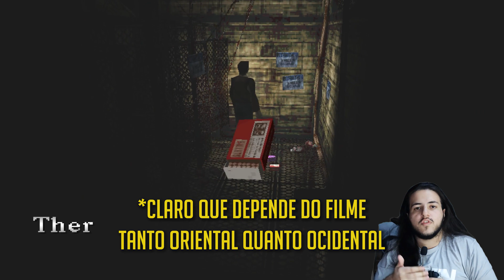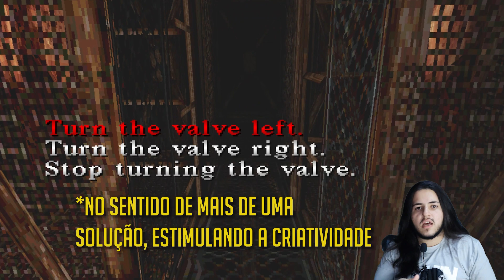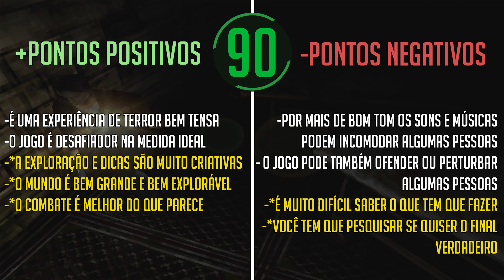Silent Hill ainda é perturbador ?| Análise completa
Continuando a análise dessa formidável franquia de terror, com o primeiríssimo Silent Hill lançado para PS1 em 1999 , nunca fui de jogar jogos tão antigos e me desafiei a terminar esse e acabou sendo um aventura interessante, espero que gostem do vídeo !

00:00 INTRO
02:37 História? (SPOILERS)
05:20 Tentando explicar a História (SPOILERS)
09:50 Análise da História
11:22  Um pouco do Terror Ocidental e Oriental
13:39 Sons e Ambientação sonora
14:35 Visual e Level Design
17:36 Conclusão e Nota